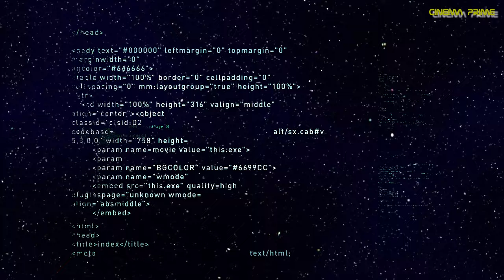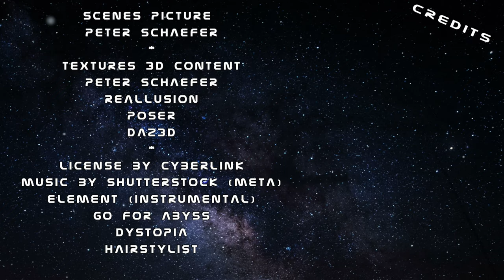Episode 08 - Ultimative Herausforderung: Henry und seine Crew kämpfen gegen die Soxas, um die Erde!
In dieser Episode bekommen wir weitere Einblicke, in die neu errichtete Stadt. Doch die Ruhe und Idylle ist trügerisch, Raumsonden melden die Sichtung eines Soxas Mutterschiffs. Jetzt wird sich zeigen ob es Henry wirklich gelingt, die Erde zu beschützen. Seine Antwort ist ein Baronium Minenfeld, doch dieser Minetype macht unwissend einen uralten Akteur auf die Erde aufmerksam. Wird Henry und seine Crew diese Situation meistern können?

Ich möchte mich herzlich bei euch allen bedanken für die immense Unterstützung, die mein YouTube-Kanal von euch erhalten hat. Dank eurer aktiven Teilnahme wurde der Algorithmus erneut beeinflusst und mein bescheidener Kanal konnte dank eurer Hilfe einen weiteren Erfolg verzeichnen. Ich bin wirklich sehr dankbar dafür.